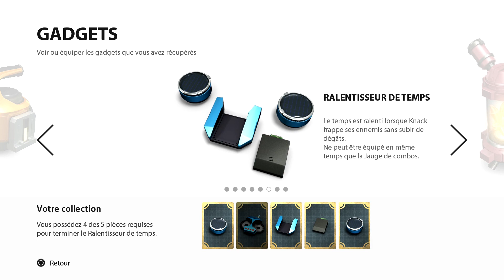Knack - Chapitre 8-4 : Les grottes des gobelins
Salut
Chapitre 8-4 de knack
liker!!!